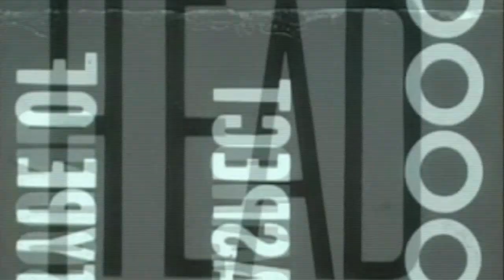UTICA BATTLE LEAGUE- CRITTER VS. ALLSTAR PART 2 (OVERTIME)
THE OVERTIME AND DECISION ON THE CRITTER AND ALLSTAR BATTLE